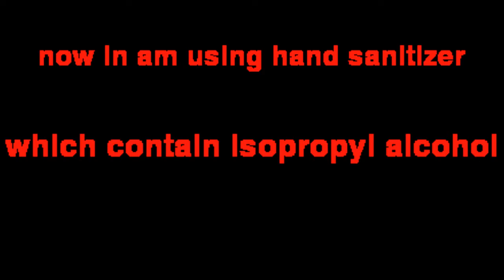How To Create Sound Of Jet Engine in a Jar | DIY Project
When evaporated fuel mixed with oxygen is lit, a crazy pulse jet is created-in a jam jar!